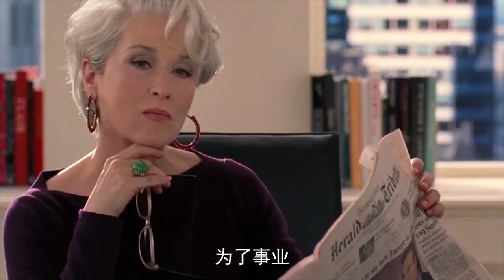【淮秀帮】假如职场角色都在一个群！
安迪建职场交流群，中美日韩职场人集结！王多鱼VS单均昊，南北霸总大对决！简爱面试郝建，把郑秋冬逗乐了！片尾MV大魔王携手小白兔，看得我原地姬叫升天！